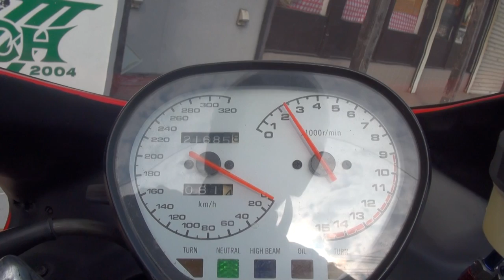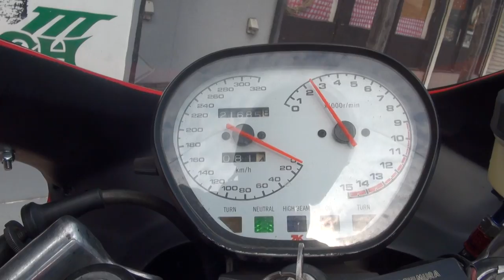チタン手曲げオリジナルサウンドを聞け コルサカタナ再生計画 完結編 CORSE RESIN KATANA GSX1100S Suzuki 世界に8台・国内に2台